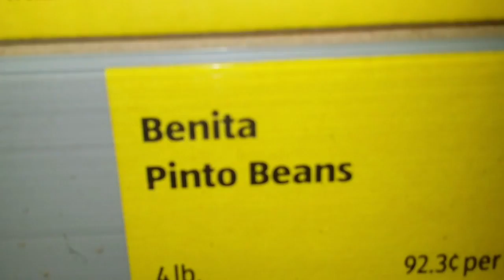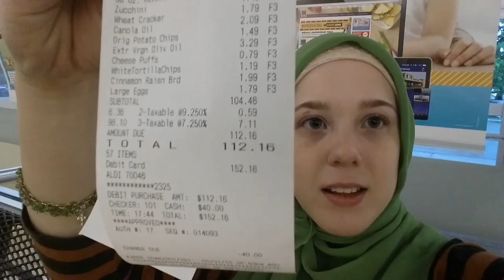10K INSCRITOS E SOGRA NO MERCADO